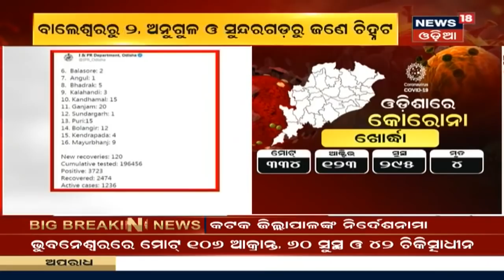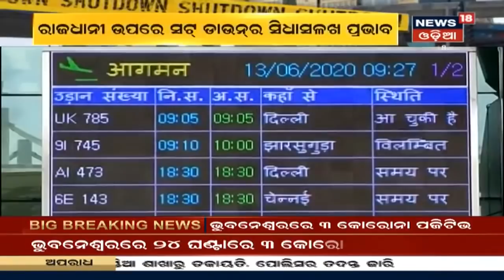Padmanav Behera: Rath Yatra ପୂର୍ବରୁ ବସ୍‌ ଚଳାଚଳ ନେଇ ୨ ଥର ବୈଠକ ହୁଏ, ଚଳିତବର୍ଷ ଏପର୍ଯ୍ୟନ୍ତ ବୈଠକ ହୋଇନି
Rath Yatra ପାଇଁ ବସ୍‌ ଚଳାଚଳ ନେଇ କୌଣସି ଆଲୋଚନା ହୋଇନି, ସବୁଥର ରଥଯାତ୍ରା ପୂର୍ବରୁ ବସ୍‌ ଚଳାଚଳ ନେଇ ୨ ଥର ବୈଠକ ହୁଏ, ଚଳିତବର୍ଷ ଏପର୍ଯ୍ୟନ୍ତ ବୈଠକ ହୋଇନି,ସରକାରଙ୍କ ନିର୍ଦେଶ ପରେ ସେହି ଅନୁସାରେ ବିଭାଗ ପ୍ରସ୍ତୁତ ହେବ ବୋଲି କହିଲେ ପରିବହନ ମନ୍ତ୍ରୀ Padmanav Behera | 13th June 2020